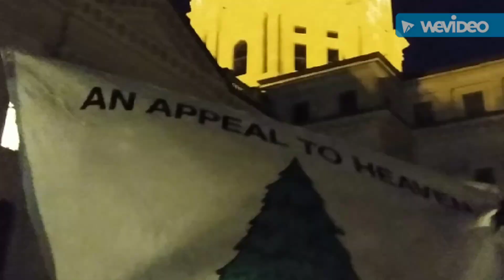Men4Kansas 11-20-21 State Capitol Prayerwalk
Men4Kansas exists to raise up Kansas men to pray-- to be the fulfillment of Jesus' prayer that His kingdom would come on earth as it is in heaven.